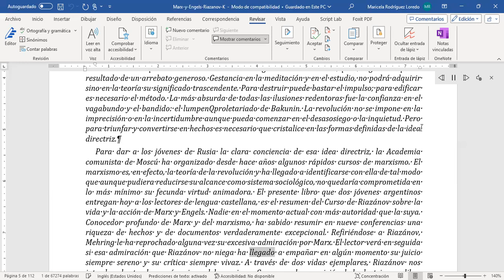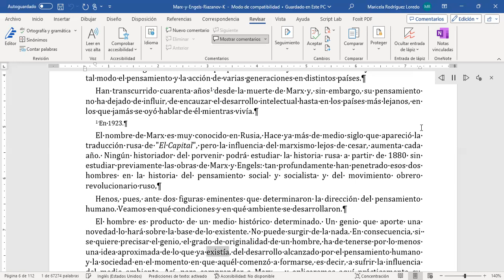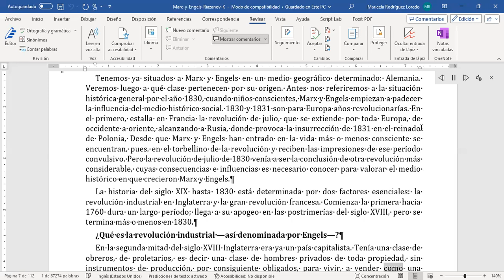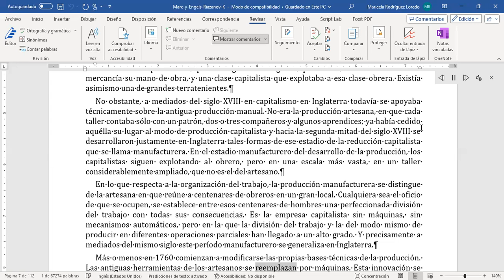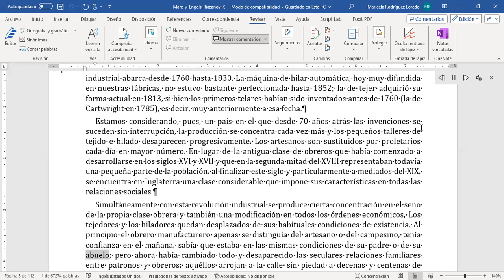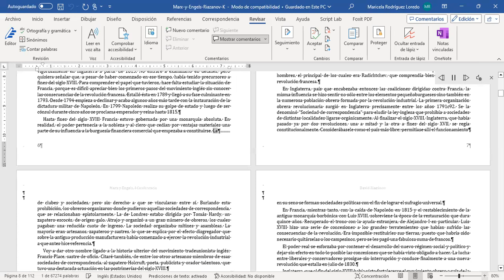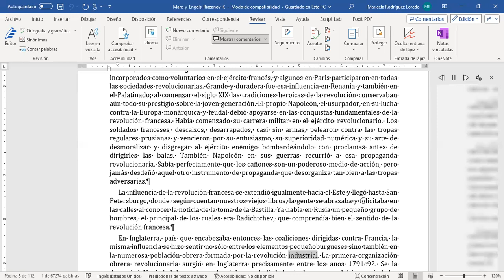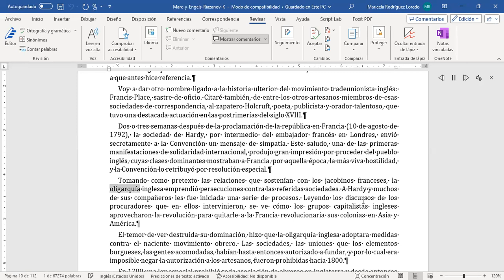Marx y Engels biografía por Riazanov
Este volumen pretende difundir los principales textos de David Riazanov sobre la obra y la práctica revolucionaria de Carlos Marx y Federico Engels a partir de su valoración no solo como teóricos, sino como estrategas políticos en estrecho vínculo con las revoluciones europeas de su tiempo, como educadores de los círculos obreros y como activos participantes en la Primera Internacional.   Junto a las conferencias pronunciadas por Riazanov en la Academia Comunista de Moscú en 1922, toman lugar en este libro otros de sus artículos sobre los filósofos alemanes y una breve biografía del autor, quien dirigió hasta 1931 el Instituto Marx y Engels y edificó allí una base documental de referencia para toda la izquierda mundial.

Invítame una tasa de café, para sustentar el canal Karl Marx Zone.
Temas desarrollados en base de lo que Karl Marx escribió de forma fácil.